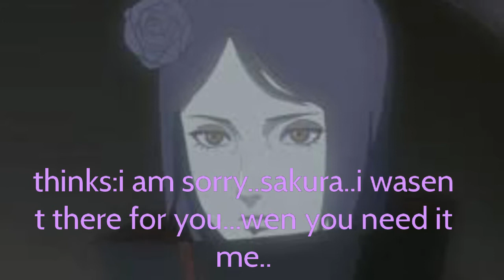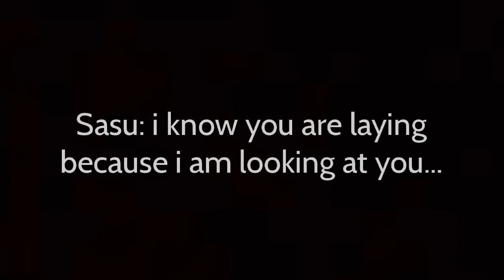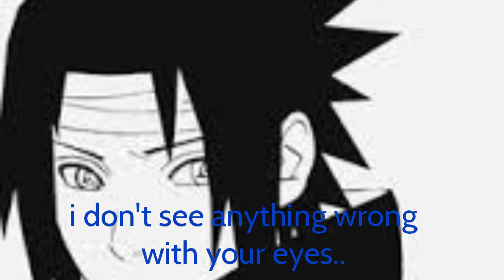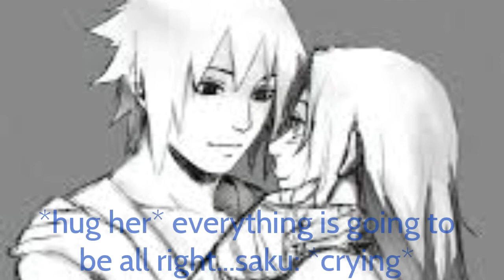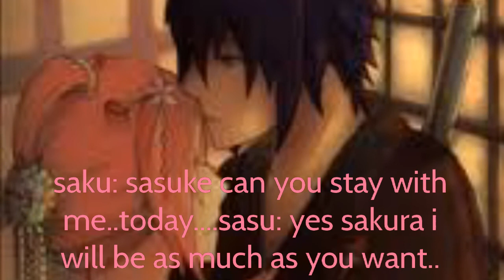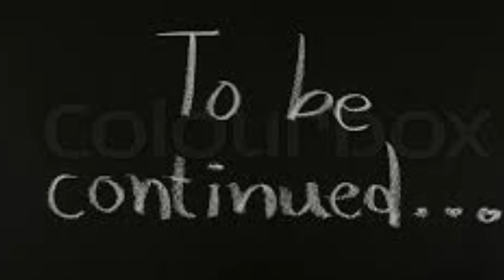Sasusakuita movie the vampire diaries part 47&48